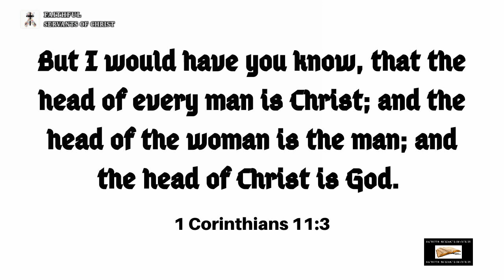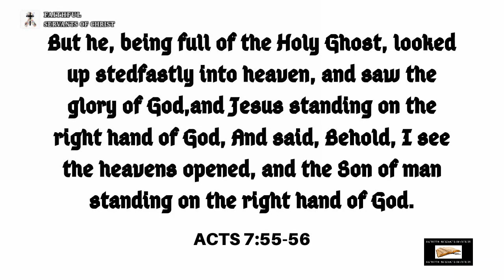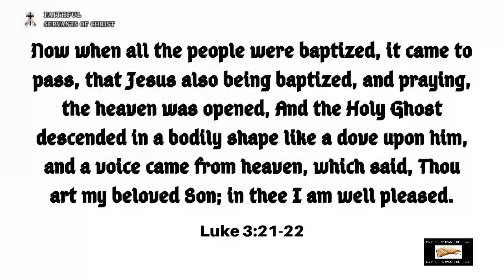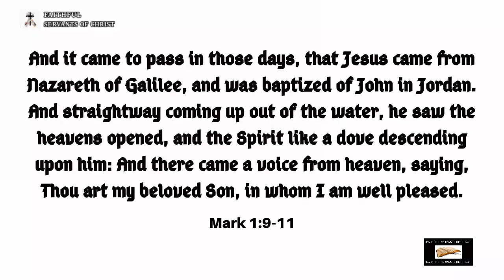The Biblical Case Against Oneness